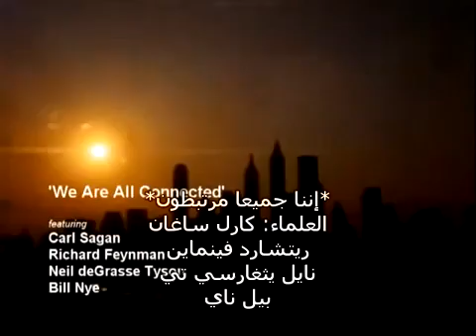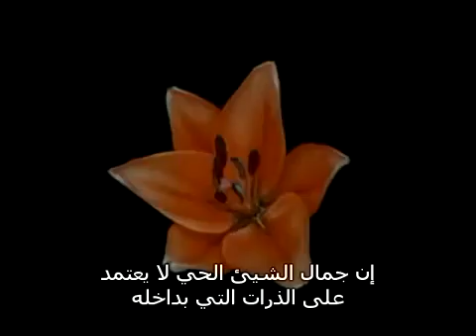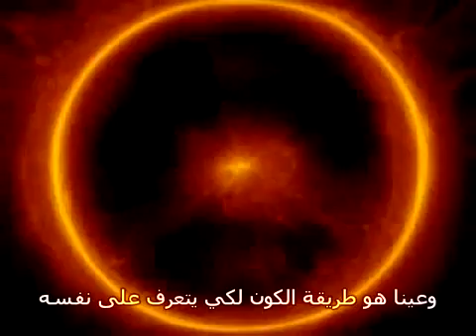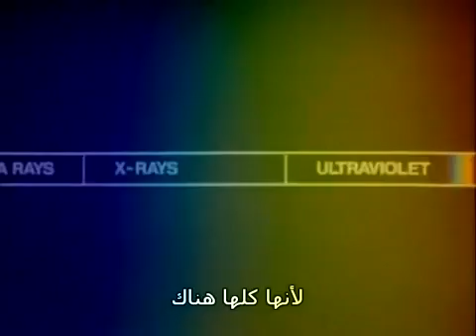سيمفونية العلم :- نحن الكون, كلنا مرتبطون [مترجم] (كارل ساجان, نيل تايسون, ريتشارد فينمان, بيل ناي)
- سيمفونية العلم هو مشروع (MelodySheep) قام به "جون بوسويل" والذي يسعي إلي توصيل المعرفة العلمية و الفلسفة إلي عامة الناس عن طريق نشر ريمكسات من الموسيقي والفيديوهات تم قصها من محاضرات علمية و أفلام وثائقية ولقائات تليفزيونية للعلماء تناقش موضوع معين بطريقة ممتعة ورائعة وملخصة

- هذه السيمفونية تتضمن العلماء :-
* الفلكي الامريكي ومن أبرز المساهمين في تبسيط علوم الفلك والفيزياء الفلكيه :- كارل سيجان
* عالم الفيزياء الفلكية الامريكي :- نيل ديغراسي تايسون
* عالم الفيزياء الامريكي والحائز علي جائزة نوبل والمعروف باسهامته في نظرية الكم :- ريتشارد فاينمان
*العالم والكوميديان ومهندس الميكانيكا :- بيل ناي (رجل العلوم)

- الافلام الوثائقية و اللقائات التليفزيونية المستخدمة في السيمفونية :-
* المسلسل القصير :- الكون لـ كارل سيجان
* مسلسل الكون من قناة History Channel
* مقابلة ريتشارد فاينمان عام 1983
* Neil deGrasse Tyson's cosmic sermon
* سلسلة بيل ناي
* سلسلة الكون المُعجز
* مسلسل ستيفن هوكينج :- الكون